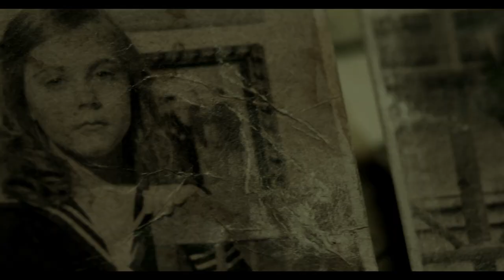The Haunting Of Helena Theatrical Trailer